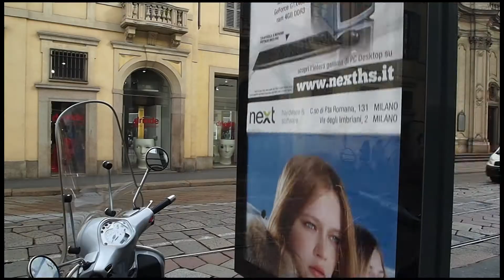FSI Milan - Milan is like an onion...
Is Milan just a block of concrete?